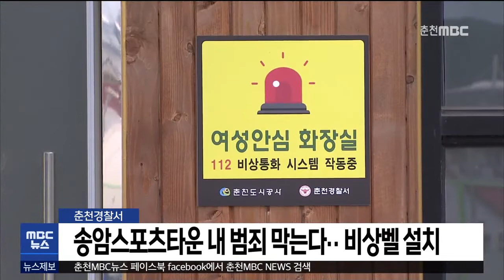[춘천MBC] 930 뉴스 2020.07.01